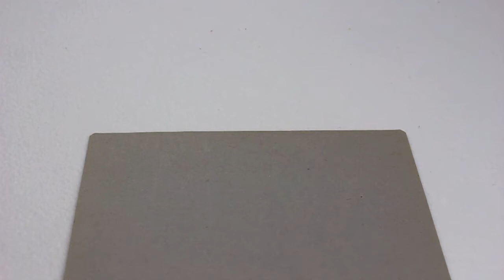[LBR006] - PMD01 Montaje del chasis parte 1